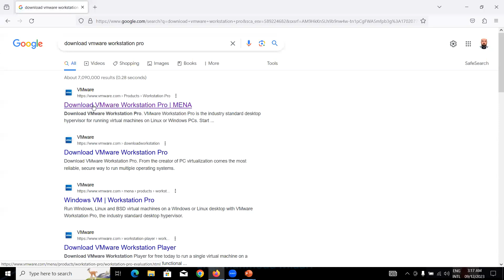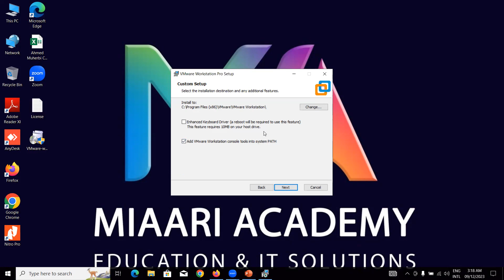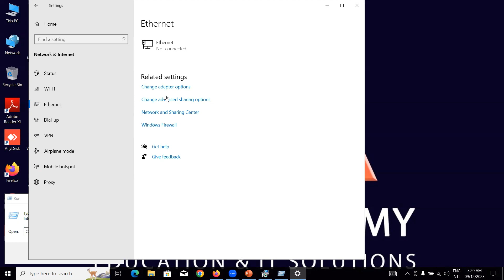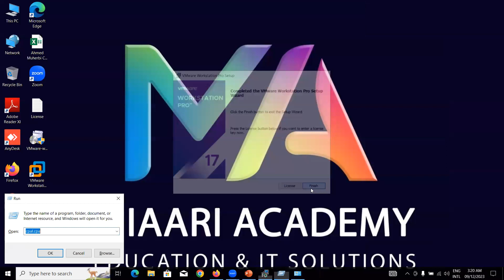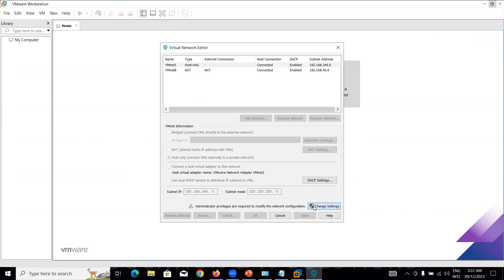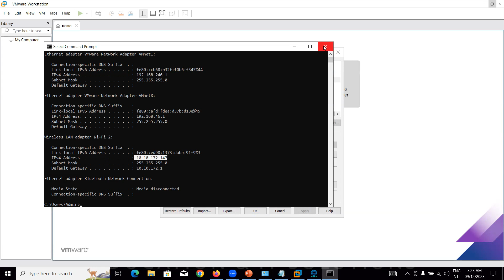4-VMware Workstation PRO Installation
VMware Workstation PRO Installation
Install_Cisco_Routers_2700 Dynaips using_ishare2 How to install PNET Lab - Most Advance Network Simulator How to download PNETLab & VMware WS Player
PNETLab- Signup Login & Downloads Free Labs
PNET Lab Installation and Configuration